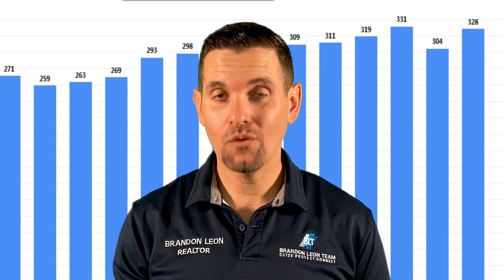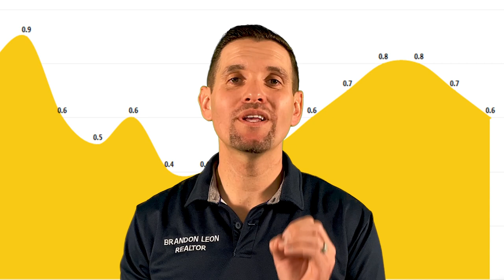Homes For Sale Lincoln California - Sacramento Market Update!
In this video, I'm going to share with you the Lincoln California Homes for Sale Market Update.

Here's what I'll cover in this video:

💰 Price per square foot
⏲ The months of inventory.

My name is Brandon Leon with eXp Realty and I'm Lincoln Real Estate Agent if you're looking for the best Sacramento real estate then this video is perfect for you.

Learn all about the new homes Lincoln ca right now.

Brandon Leon
CalBRE#: 01874260